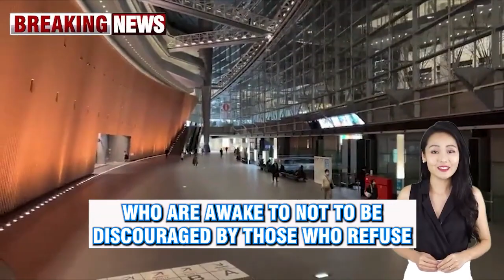𝐉𝐔𝐃𝐘 𝐁𝐘𝐈𝐍𝐆𝐓𝐎𝐍 𝐈𝐍𝐓𝐄𝐋 𝐑𝐄𝐒𝐓𝐎𝐑𝐄𝐃 𝐑𝐄𝐏𝐔𝐁𝐋𝐈𝐂 𝐕𝐈𝐀 𝐀 𝐆𝐂𝐑 𝐄𝐀𝐑𝐋𝐘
عائله زيزي كول
𝐉𝐔𝐃𝐘 𝐁𝐘𝐈𝐍𝐆𝐓𝐎𝐍 𝐈𝐍𝐓𝐄𝐋: 𝐑𝐄𝐒𝐓𝐎𝐑𝐄𝐃 𝐑𝐄𝐏𝐔𝐁𝐋𝐈𝐂 𝐕𝐈𝐀 𝐀 𝐆𝐂𝐑 𝐄𝐀𝐑𝐋𝐘 𝐔𝐏𝐃𝐀𝐓𝐄 𝐀𝐒 𝐎𝐅 𝐌𝐀𝐑𝐂𝐇 𝟑𝟎, 𝟐𝟎𝟐𝟐